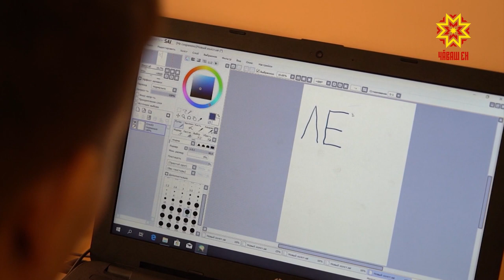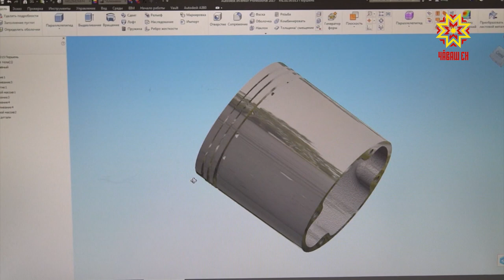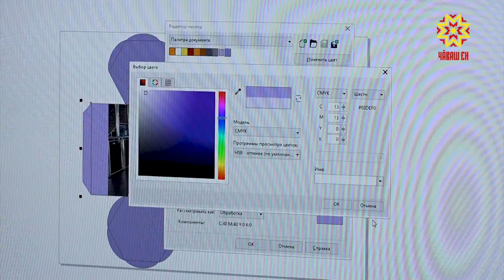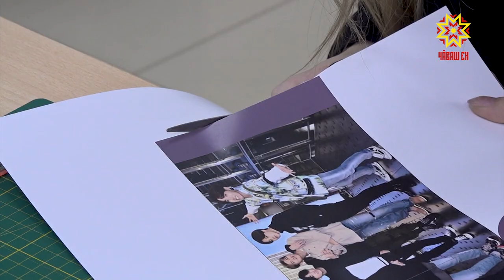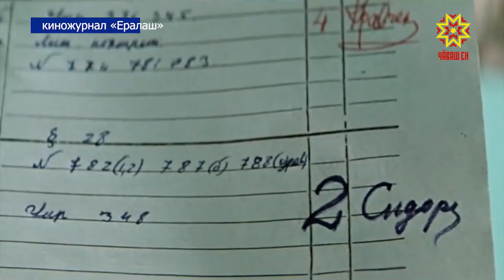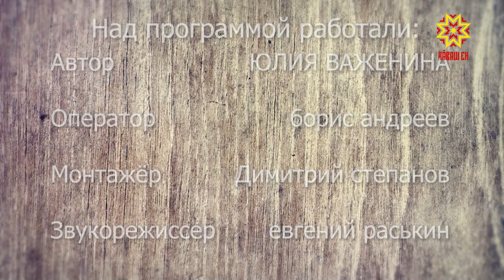Один день с профессионалом. Выпуск 20.11.2019